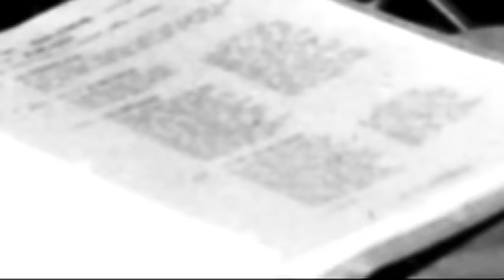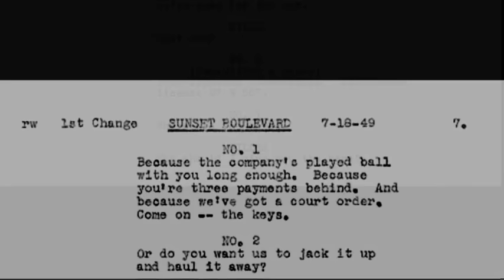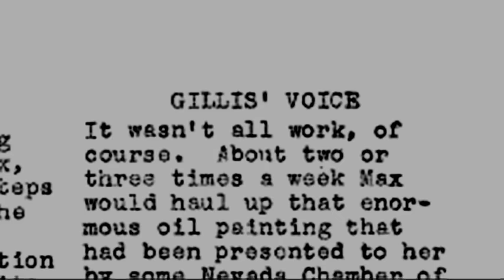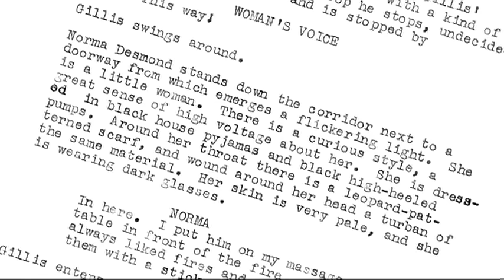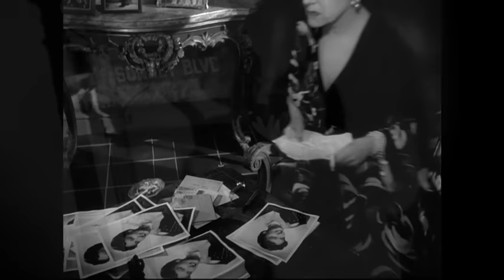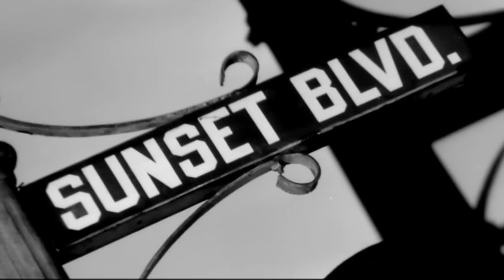Stories about the making of Sunset Boulevard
Stories about the making of Sunset Boulevard from performers, directors and reviewers